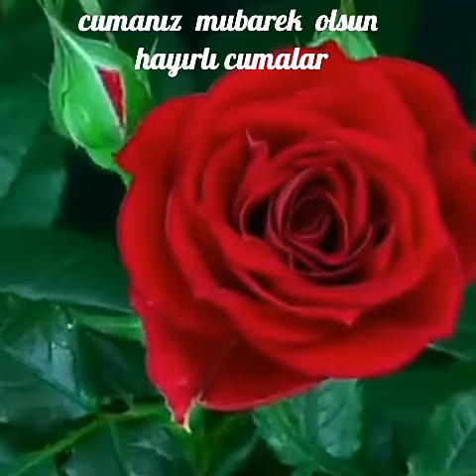SAVAŞ BATMAZ CUMA MESAJI